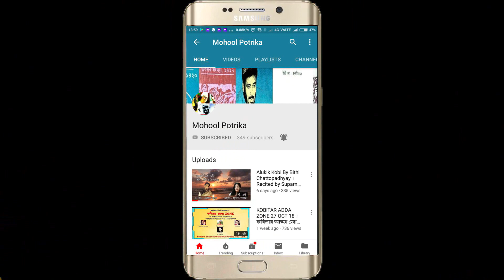ভালো থেকো মা । Valo Theko Ma by Apurba Dutta । Anwesha Mondal Recitation । Bangla Kobita Abritti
Anwesha Mondal Recitation । ভালো থেকো মা । Valo Theko Ma by Apurba Dutta । Bangla Kobita Abritti